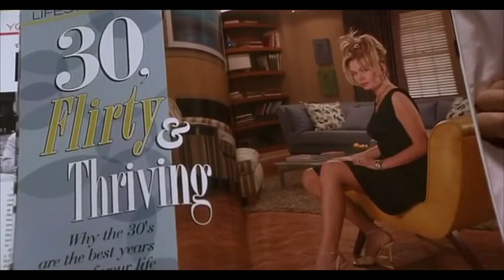I Read the WORST Vampire Book (so you don't have to)! | With Teeth by Kevin Kangas | RANT REVIEW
With Teeth is a 2021 vampire novel written by independent filmmaker and author Kevin Kangas. It is also the worst vampire book I've read, full of terrible depictions of women, unlikeable characters (that the narrative tries to convince us are likeable), unrealistic motivations, one dimensional characters, and so many more terrible tropes! So let's talk about it in this RANT REVIEW!

Amazon and Goodreads description of With Teeth: "In the vein of 80's vampire films like "Fright Night" and "The Lost Boys" comes a new breed of vampire..."

Back of book description of With Teeth: "During the day . . . Whispering Hill Park is crowded. Kids play on swings. Joggers stretch before a long run. Businessmen eat lunch under the willow trees.
But at night . . . Men go to the park looking to fulfill their desires.
Stay away . . . Guy's friend told him about the amazing experiences to be had there, and the women who make it happen. Drawn by some primal urge, Guy can't resist the siren song of Whispering Hills . . . He'll wish he had."

Neither of these descriptions give you a true sense of what this book is! So what is it? It's a book all about how vampire women have evolved to have teeth perfect for d!ck sucking, but male vampires haven't. Or something, that's just one of a million terrible things about this garbage-covered nightmare.

Bonus - see if you can spot the exact moment this book broke my brain!

Read recaps of other books that have broken my brain!

Chapters
What is With Teeth? 00:00
Review/Unhinged Ranting 02:43
Stats 47:29
Final Thoughts/We Made It! 48:42